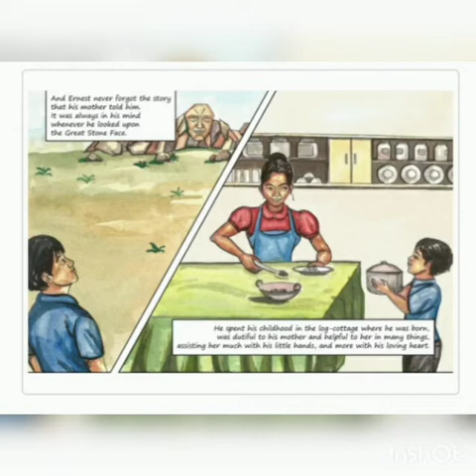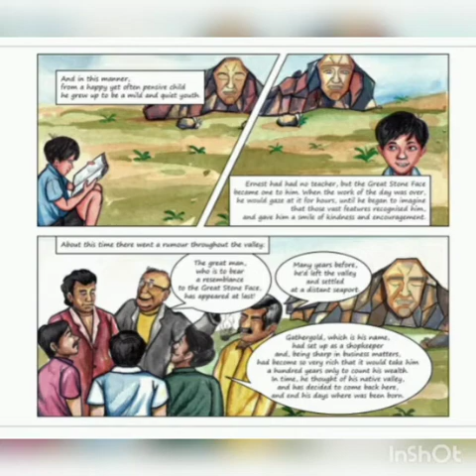Class-8 Chapter-9 The Stone Face-I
This chapter is about a mountain who was sculpted naturally as a Face.